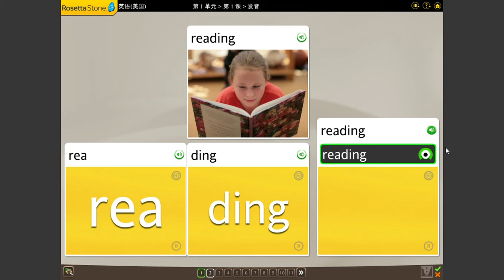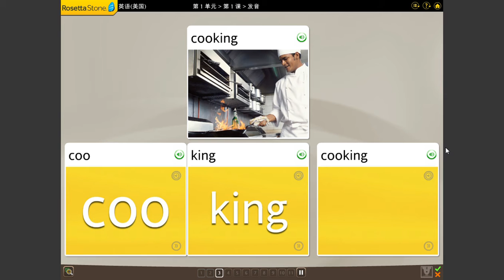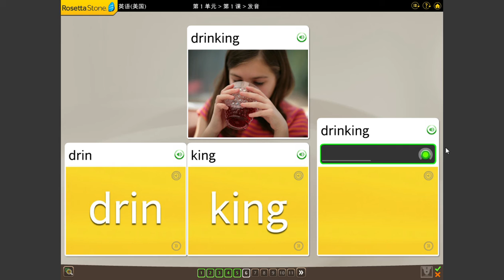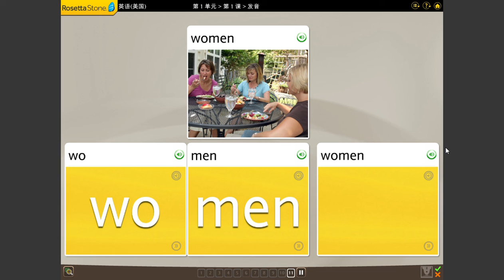How to learn English fast?